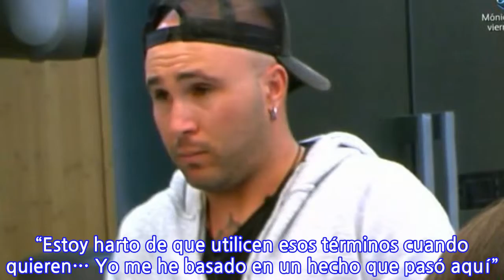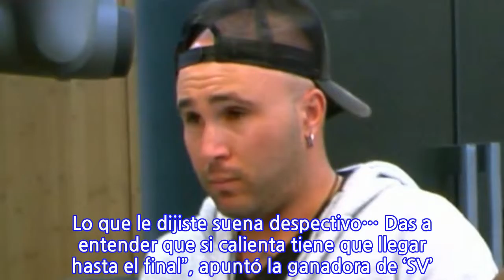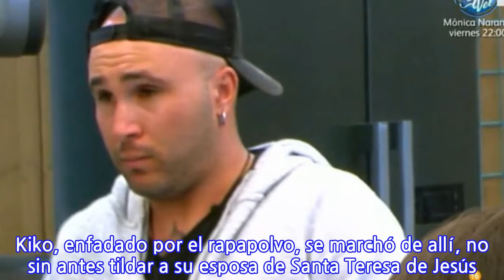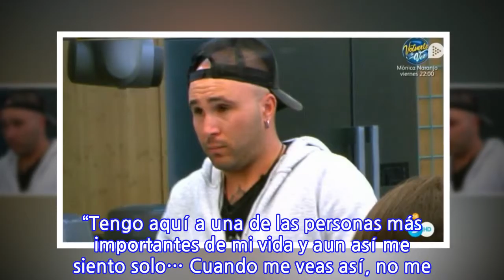Kiko Rivera amenaza con abandonar 'GH Dúo' tras discutir con Irene Rosales por culpa...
Kiko Rivera amenaza con abandonar 'GH Dúo' tras discutir con Irene Rosales por culpa de...
La discusión de Kiko Rivera con María Jesús Ruiz ha acabado pasándole factura en su relación con su esposa. Tanto es así, que el miembro del clan Pantoja ha amenazado con abandonar el reality a tan solo unos días de la final. Kiko e Irene llevaban varios días con la mosca detrás de la oreja sobre el doble juego de María Jesús, a la que acusaban de hacer uso del confesionario para ponerles verdes a sus espaldas. Durante el último debate dominical, cuando el matrimonio le echó en cara este hecho a su compañera, la modelo recordó que el DJ le había llamado ‘calientapo ’, y al ver que Kiko no se retractaba de sus palabras, le acusó de ‘machista’. Una acusación que no ha sentado nada bien al hermano de Chabelita, quien le recordó a María Jesús que ella misma se había tildado de ‘mujer microondas’. Cansado de la situación, Kiko Rivera se lamentó delante de Alejandro Albalá. “No voy a dejar que me llame machista”, señaló. “Estoy harto de que utilicen esos términos cuando quieren… Yo me he basado en un hecho que pasó aquí”. Como ejemplo, recordó cuando, en su ‘noche de bodas’, le ofreció una bandeja a Antonio Tejado para que eligiera qué es lo que quería que se pusiera. “Son los últimos temas que puede sacar para salvarse… No he querido entrar para que no me pase lo de Antonio”. Por su parte, María Jesús ha optado por encerrarse en el confesionario para llorar a moco tendido y, ya de paso, arremeter contra su compañero.